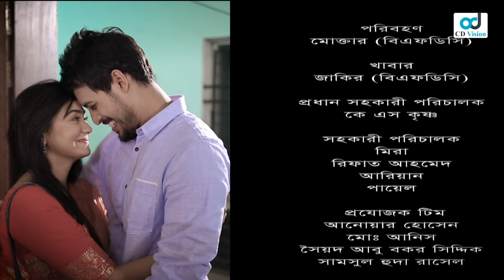Solution | Irfan Sajjad | Mehrin Islam Nisha | Srabonti Mou | Bangla Natok | CD Vision Drama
Presenting Bangla New Natok Solution. The bangla natok solution starring Irfan Sajjad, Mehrin Islam Nisha and more. The new natok directed Shadin Siraji. Hope you will enjoy our all bangla natok and bangladeshi natok.

Bangla Natok: Solution
Cast: Irfan Sazzad, Mehrin Islam Nisha, Tashfia, Khan Azmi, Srabonti Mou  and many more.
Direction: Shadin Siraji
Editor : Hasan Fuyad
Category: Bangla Natok
Label : CD Vision Drama

This product is copyright by CD Vision.